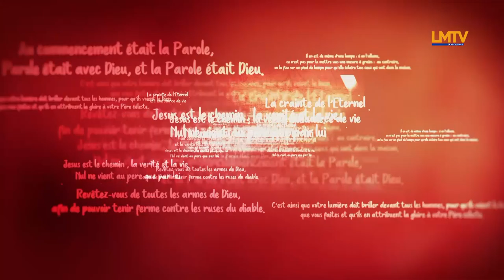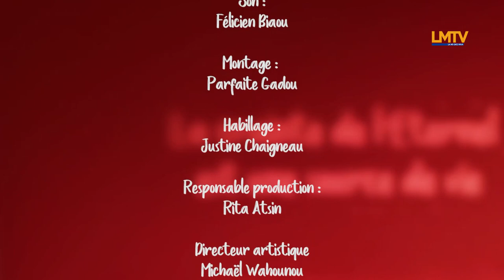PASTEUR WALTER ZANZEN - L' intercession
Thème: L' intercession
Verset biblique: Éphésiens 6 v18

Jour et Nuit, Exhorter le Peuple de Dieu à rester attaché à Jésus-Christ. C'est la plateforme de prédication produite par LMTV